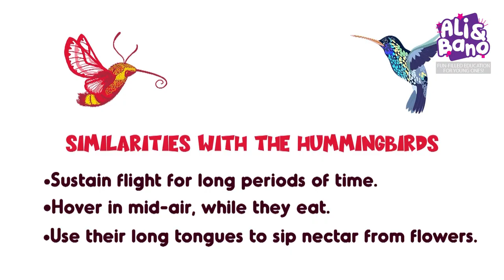10 Unique & Most Amazing Jungle Animals of the World. Preschool fun. Rare Animals for Kids to Learn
Let's Learn about the most amazing, rare Jungle animals of the world. Preschool fun. Kids Educational Video. Sea Animals. Marine Animals. Aquatic Animals.

This video is about:
Arpo
Blippi
robot cartoons
educationalvideos
preschool videos
exotic animals
exotic animals for kids
cute exotic animals
cute exotic animal videos
20 cute exotic animals
cute animals in the world
rare animals
rare animals in the world
rarest animals
rarest animals in the world
cutest animals in the world
cutest animals in the world videos
kiddopedia
learn animals
animal sounds
animal names and sounds
animal names in english
animal videos
20 rare animals
animals for preschool
animals for toddlers
kidiez world tv
kidiezworldtv
dinosaurs
dinosaurs toys
animals
wild animals
zoo animals
farm animals
safari animals
sea animals
african rhinoceros
african elephant
tiger
animal toys
toy animals
safari animals for toddlers
wild animal names and sounds
animals in mud
names
sounds
learn names
animal names
animal sounds
The Most Biggest and Rare Animals in the World
big giraffe
wild brachiosaurus
snake
crocodile
Children's Song
kids song
Nursery Rhymes
TOMTOMI
Nursery song
Lullaby
Animation
Tom Thomme
Nursery
BedtimeSongs
fairytale
cartoon
funnyvideo
kidscartoon
cartoonforkids
kidsvideos
songsforkids
baby song
compilation
song collection
KidsYouTube
Children'sYouTube
Funny song
K- Kids Pop
K-Pop
childeducation
educational
kidspop
톰토미
영어동요
톰토미 영어
TOMTOMI song
TOMTOMI Dance Song
kids Pop
k pop kids
Song for kids
kids songs
for kids
lego wildlife animals
lego wild animal review
lego block
lego
animal
animals of the world
learning animals
playmobil
playmobil animals
koala
llama
lama
african animals
American animals
bear toy
toy for kids
toy for children
playmobil or lego
lego duplo
duplo
Legoanimals
education for toddlers
preschool education
animals for toddler
education for infant
lego for infants
lego for toddlers
play lego
Lego cartoon
cartoon
preschool
Toy playing
Wildlife